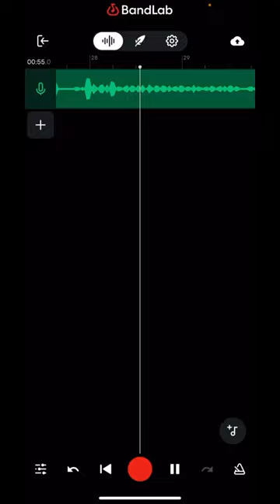Sundial- 24 short cover